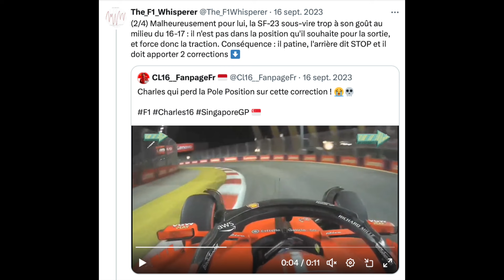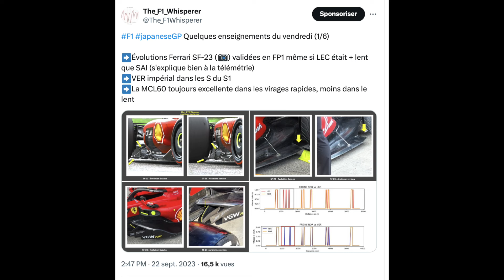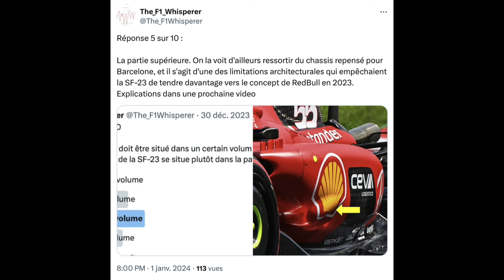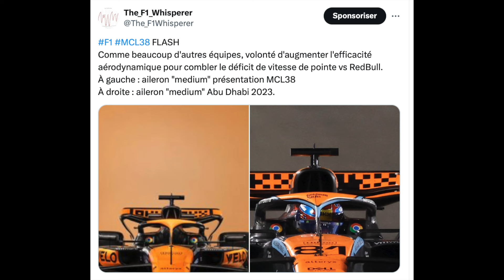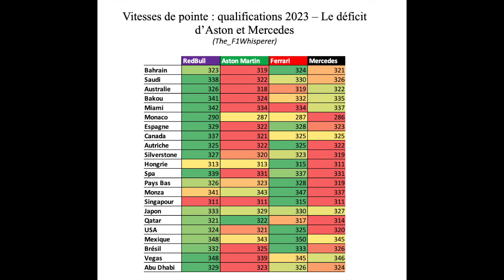Nouvelle Ferrari SF24 : "95% de la voiture est nouvelle"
Comparatif photos SF24 contre SF23 et synthèse de la conférence de presse donnée par les 2 pilotes Charles Leclerc et Carlos Sainz, le directeur de l'équipe Frédéric Vasseur, et les directeurs technique chassis (Enrico Cardile) et moteur (Enrico Gualtieri)

0:00 Générique
0:18 Introduction
0:45 Synthèse de la conférence de presse
1:00 Sensibilité au vent
1:23 Le déclic de Zandvoort
1:47 Sous-virage de la SF23
2:15 Premières impressions en piste
2:48 Une évolution dans tous les domaines
3:05 Museau plus large
3:20 Suspensions avant
3:26 SIPS et pontons
4:00 Toboggans
4:13 Entrées de pontons
4:24 Suspensions arrière
4:48 Aileron arrière
5:02 L'ombre de Hamilton